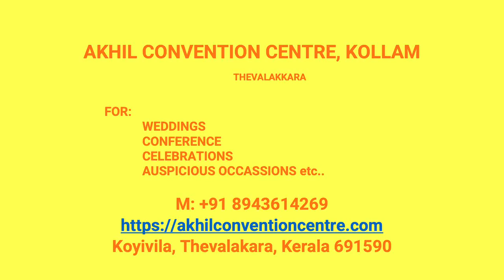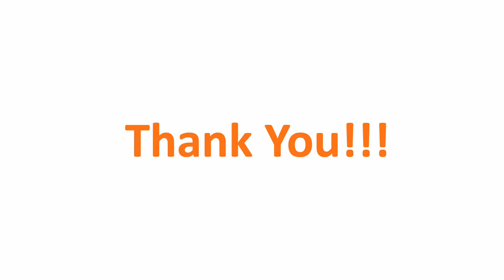Kalyana Mandapam Kalluvathukkal Kollam